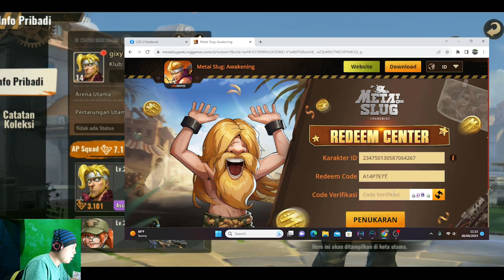Tips Setting Lancar Di HP Kentang || New Code Active - Metal Slug Awakening Gameplay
Tips Setting Lancar Di HP Kentang || New Code Active - Metal Slug Awakening Android